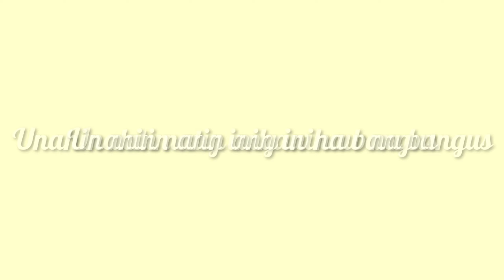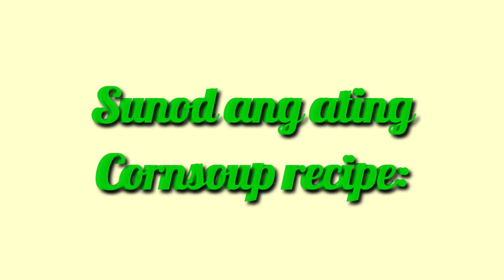Cornsoup w/ Inihaw na bangus (Ep.33)